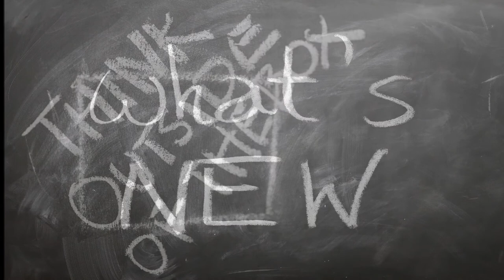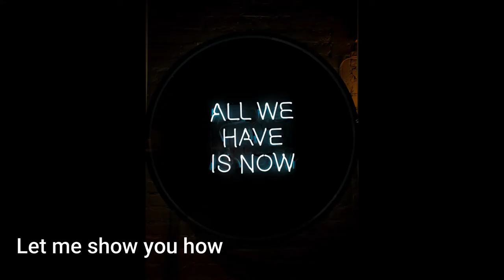🆕Retirement Retire Happy Must Watch!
Retirement  you need to check out: this video and the videos from Retired and living the dream

The video is showing Retirement
-Retire happy make a retirement plan
-Retirement planning is important if you want a happy Retirement
-Retirement plan you have plenty of time to prepare for retirement

Now that you have watched my video regarding Retirement has it assisted?
Please 'like' the YouTube vid to assist your friends searching for retire happy or retirement planning :)